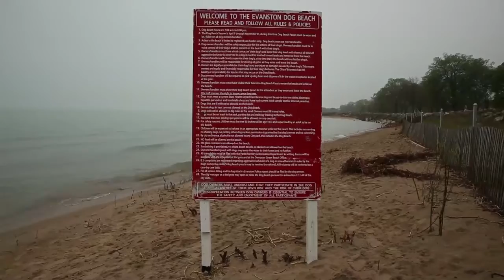High Lake Levels Cause Area Beaches To Shrink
Mary-Therese Heintzkill, of Chicago, plays with her 1-year-old dog "Jett" at the Evanston Dog Beach on May 12, 2016. Long-term fluctuations in water levels have caused a dog beach in Evanston, as well as other beaches, to shrink.